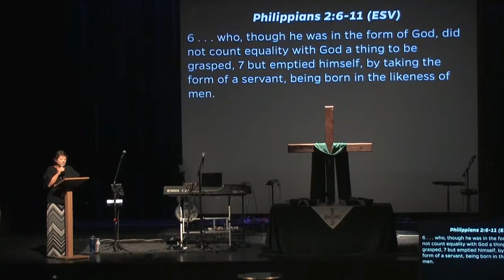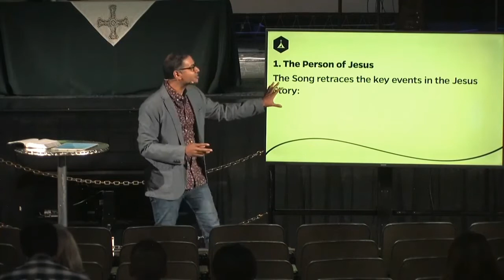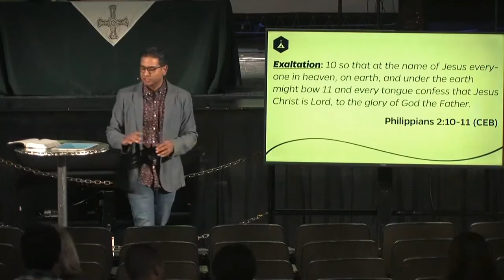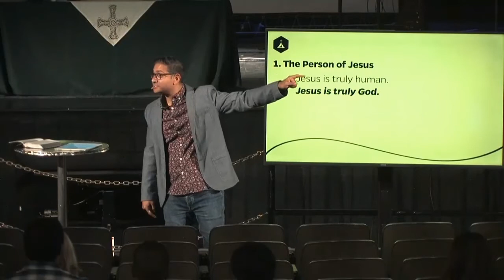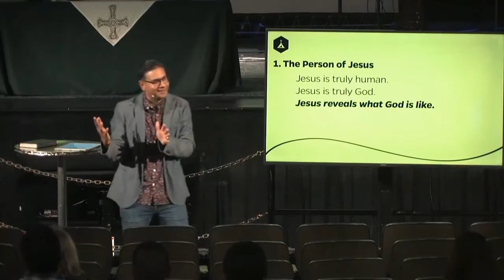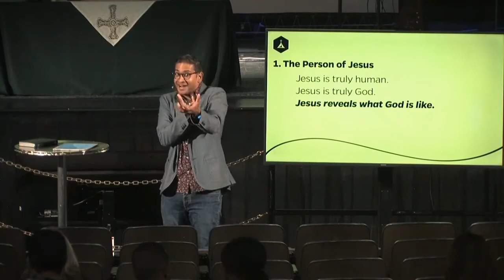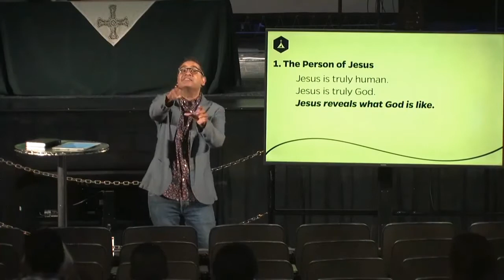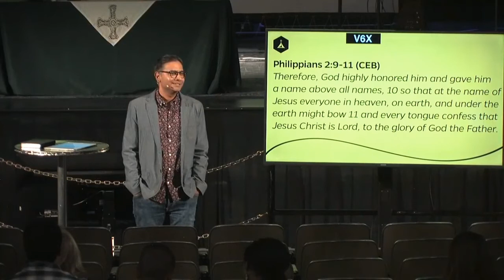The Person, The Pattern, and The Promise | Complete Joy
Sep 22, 2019 - All of Paul's theology, all of his pastoral instructions, and all of his prayer and worship flow out of who Jesus is. This passage is the centerpiece of Paul's letter to the Philippians. Pastor Glenn Packiam helps us to see Jesus as the true Human, the true God, and the revelation of what God is like. Christ's life of self-giving and sacrificial love is the pattern for the Christian life. Moreover, because of who Jesus is and because of His death on the cross, He is the only one worthy of all praise for all eternity.